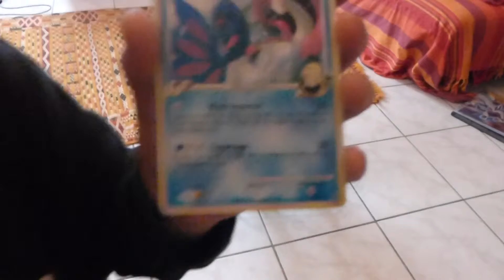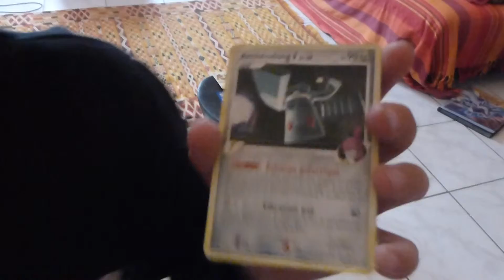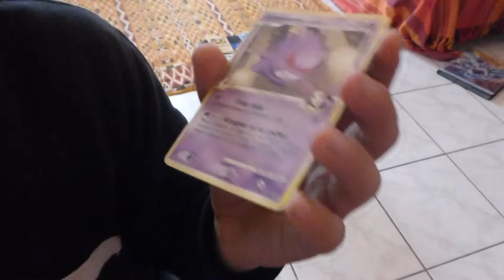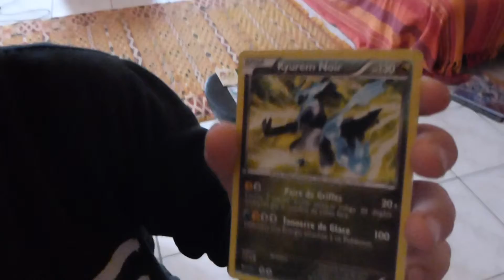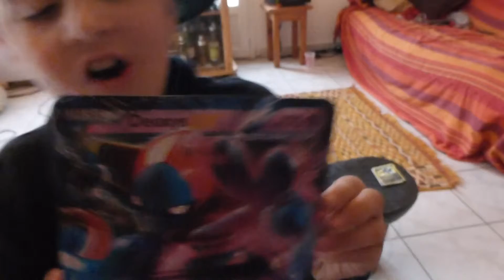Evan et ses Pokemons N&B